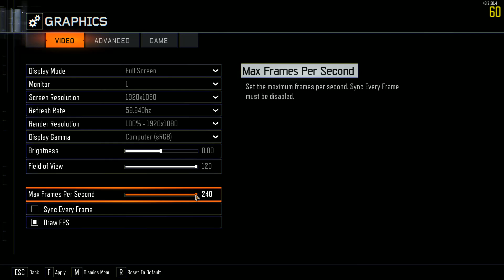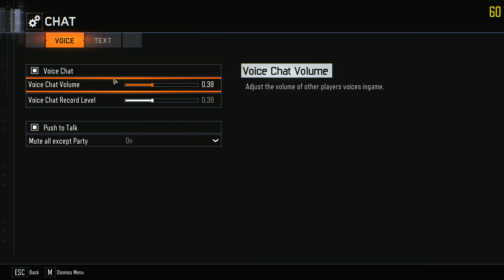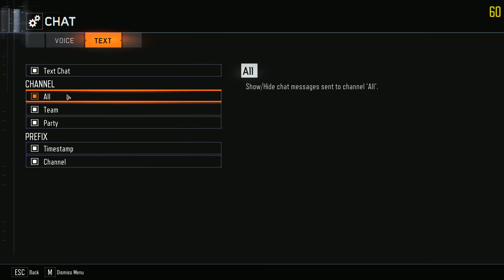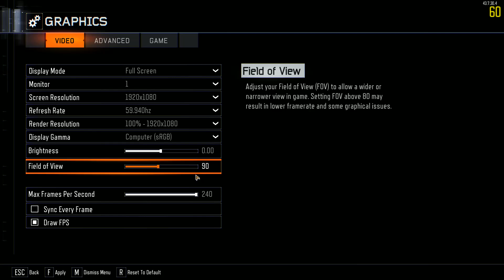Call of Duty Black OPS 3 Episode 298 of KTC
Welcome to Call of Duty Black OPS 3 Kidd to Commander Episode 298. This is where I play COD all the way to the highest level and then prestige. But in these unlike other youtubers I will level up every first gun and first hero till maxed out and then move on to the next one.